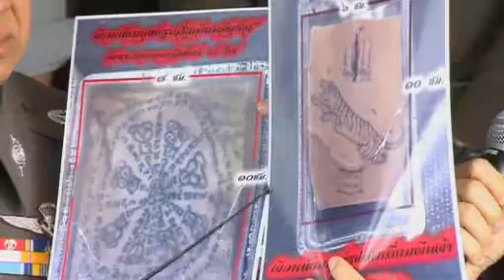Body parts found in shipping company box